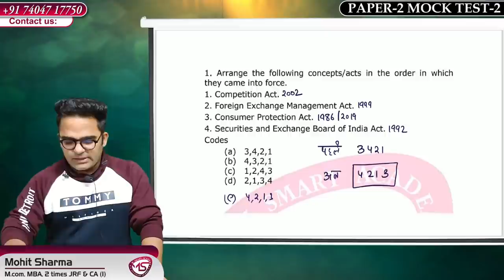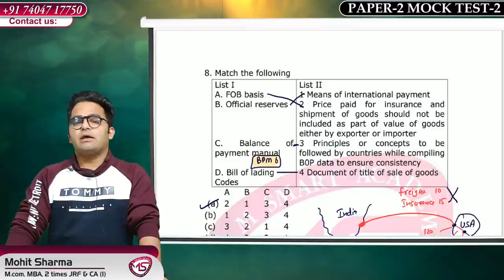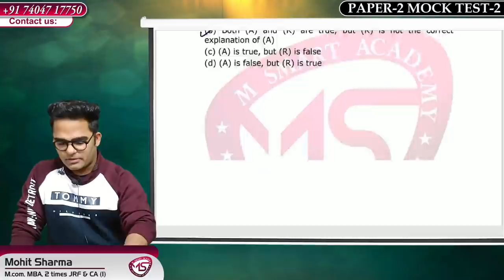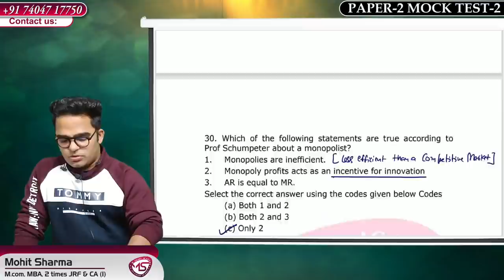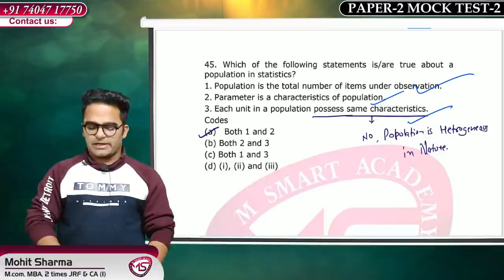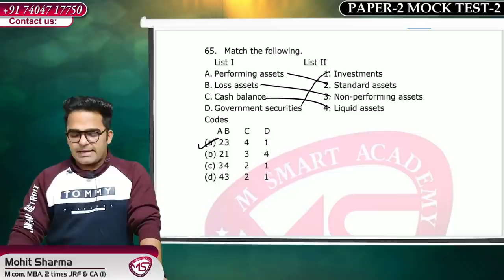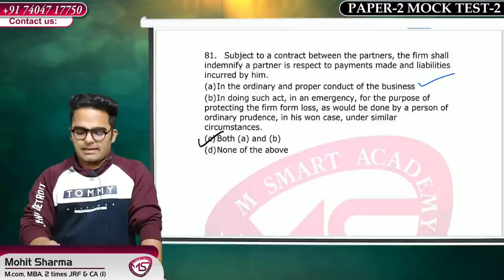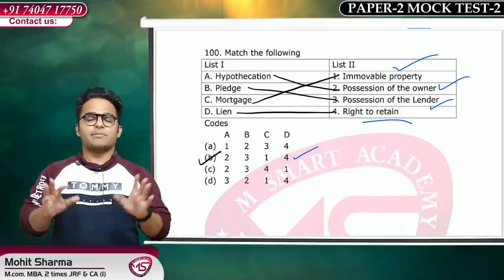Ugc Nta Net Commerce 2021 || Paper 2 Commerce Mock Test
Which is Relevant for Nta Ugc Net Paper 2 Commerce 2021.
Join Our Exclusive Courses for Nta Ugc Net Exam
Test Series
Social Updates :-
Keys :-
Ugc Nta Net commerce 2021
 Paper 2 Commerce Mock Test
ugc net 2021
Paper 2 ugc net commerce
Ugc Net commerce 2021
Paper 2 Ugc nta Net commerce 2021
Paper 2 Nta Net commerce
Paper 2 Ugc Nta net commerce
Paper 2 Commerce ugc net 2021
Paper 2 commerce ugc net
Commerce ugc nta net
Moct test for ugc nta net commerce
Nta ugc net commerce mock test
nta ugc net commerce 2021 mcqs
Mock test Paper 2 commerce nta net

nta Net 2021 commerce
nta net 2021 Mock test
nta net exam 2021 update
Paper 2 commerce expected questions
ugc net 2021 questions
ugc net 2021 past year mcqs
ugc net 2021 previous questions